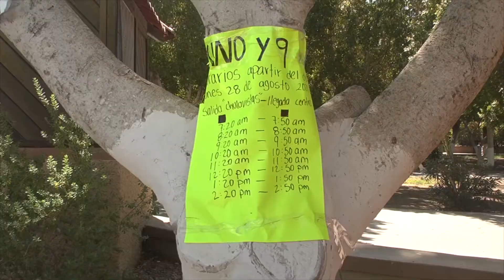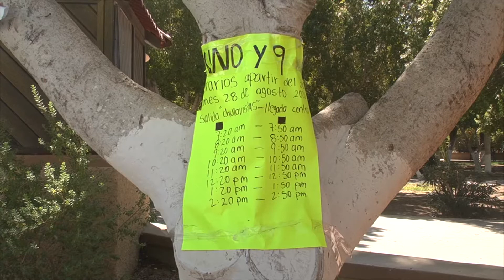Regresa transporte urbano a trabajar